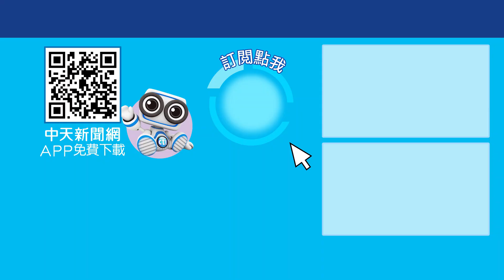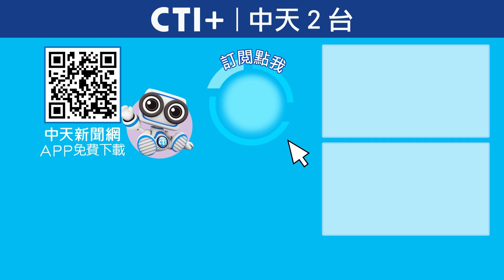韓國瑜卓榮泰和解飯再緩緩! 韓國瑜盼救災第一急喊卡! 中央總預算依舊難達共識?! 新聞點面線 20241003